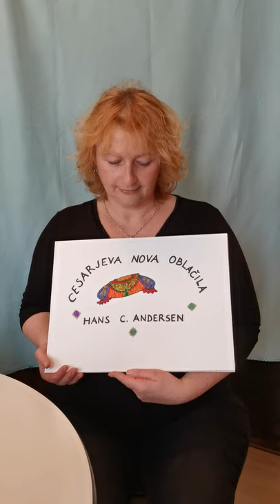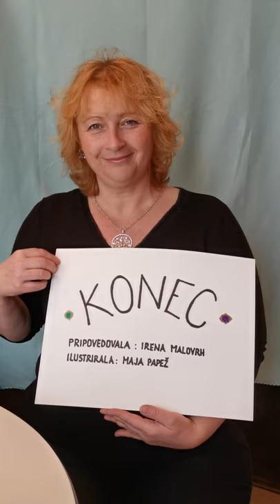Pravljica: Cesarjeva nova oblačila